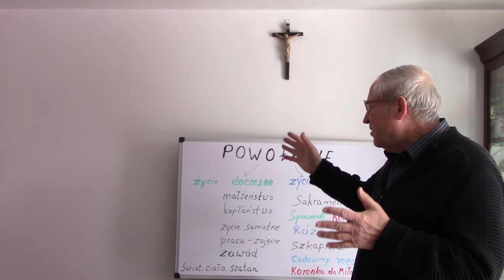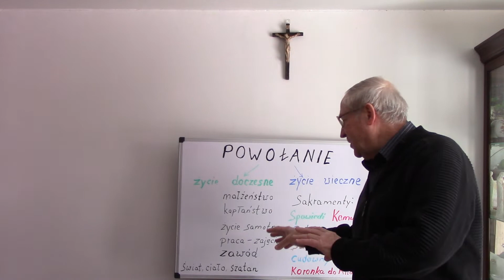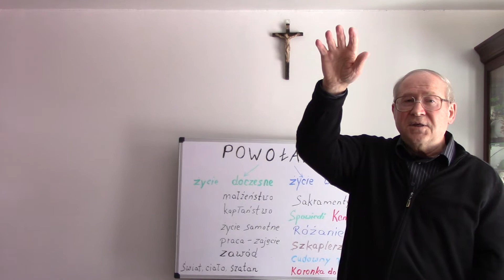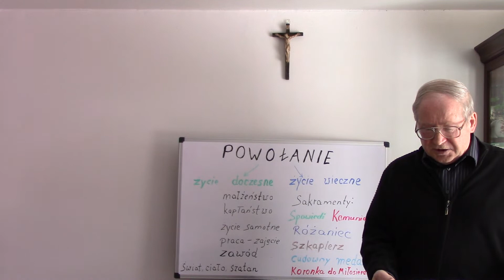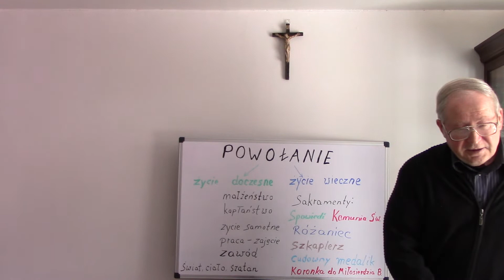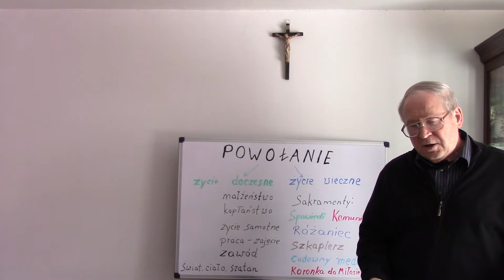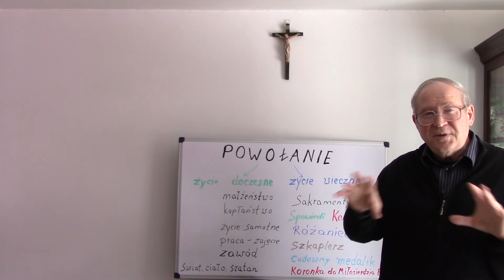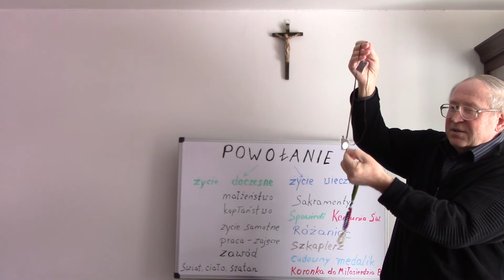POWOLANIE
ZYCIE DOCZESNE  -  ZYCIE WIECZNE
POWOLANIE DO ZYCIA  WIECZNEGO  PRZEZ  ZYCIE  ZIEMSKIE
ZYCIE NA ZIEMI - JEDYNE  - NIEPOWTARZALNE -  NIEODWRACALNE I OSTATECZNE
NIEBO  ALBO PIEKLO